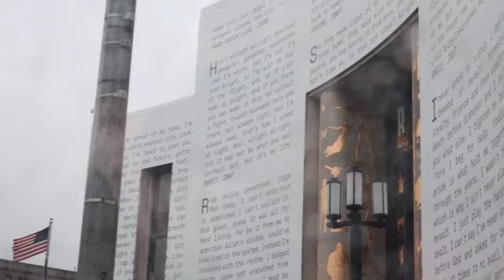POV YOU'RE MY CAMERA FOR A DAY✩: libra szn, running errands, dinner, ENGAGEMENT + MORE!♡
🌸SOCIAL MEDIA-
Business IG - Theglamhairco
Need LASHES DONE? - HAUSOFGLAMNYC

 🌸QUESTIONS
  what i film with? iphone or canonm50
 sub count-929
 edit software? iMovie or capcut